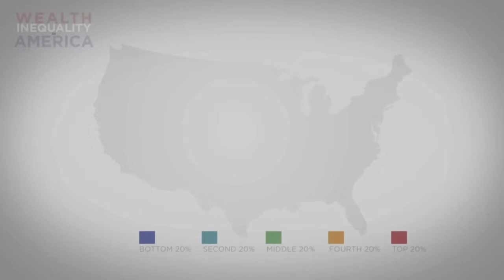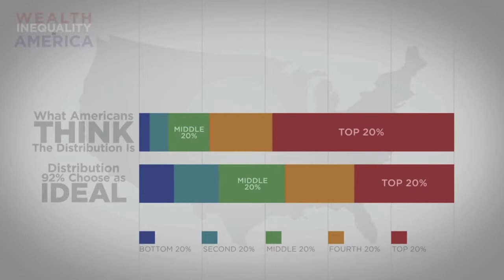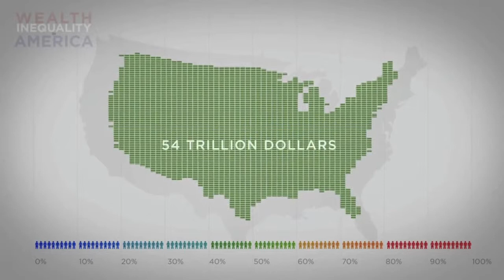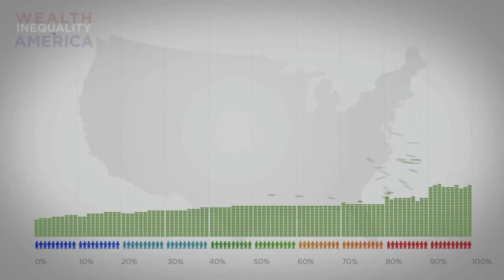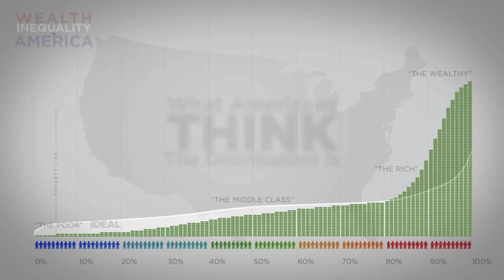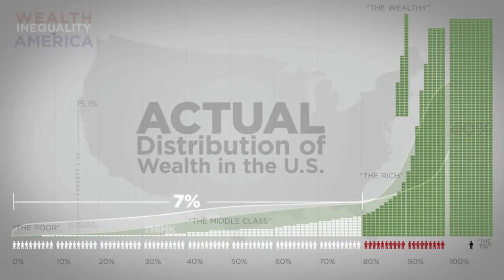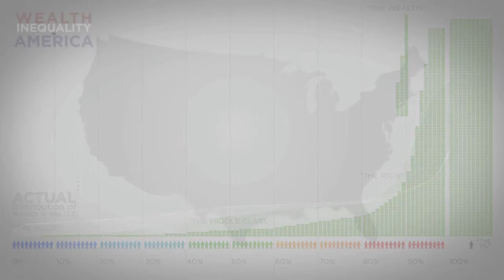July 21, 2013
Today, after spending a week at the Chataqua Institute and hearing Michael Sandel, David Brooks and Chris Hedges speak, Gretta explores the idea of money, markets and morality.  The video she screens during the perspective, Wealth Inequality in America, can be found on YouTube.